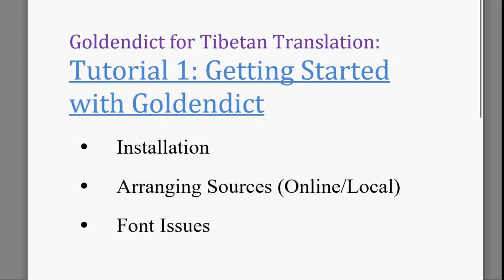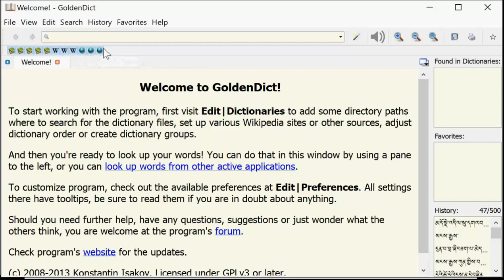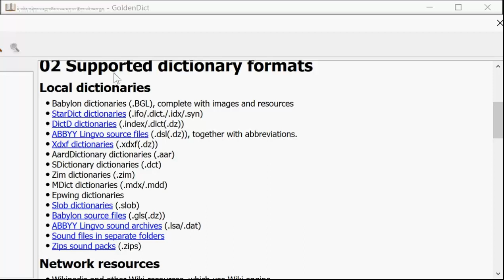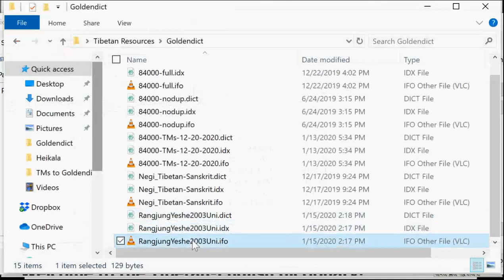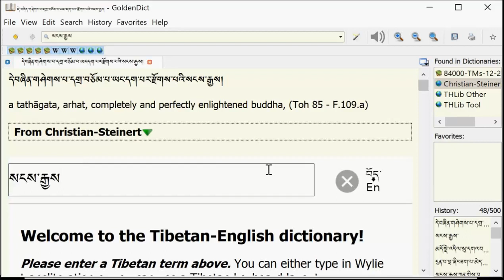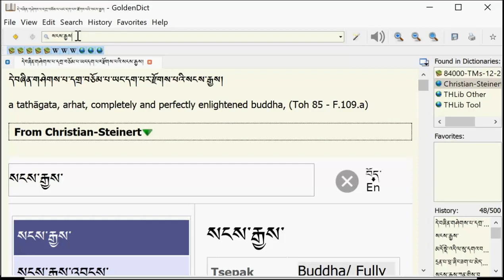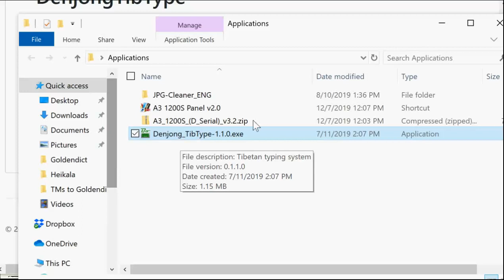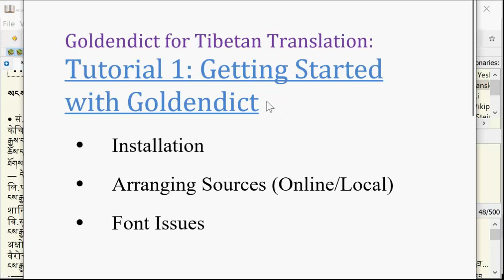Goldendict for Tibetan Translation: Tutorial 1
I hope this video will help you get started using Goldendict. Here are some links mentioned in the video.

Websites to added as searchable sources:
Christian-Steinert Dictionary:

If you are having problems with displaying Devanagari, try using the following steps:

1. Paste the following into a notepad (text file).

body
margin-top: 1px;
margin-right: 3px;
margin-left: 2px;
margin-bottom: 3px;
background: white;
font-family: Siddhanta, Sanskrit2003, Kokila;
font-size:18px;

2. Paste the following in the 'save as' field and save the file.
%appdata%\GoldenDict\article-style.css
Replace, if it asks for that.
3. In Windows folder options, disable 'hide known file extensions'.
4. Open the following folder (replace with your Windows username). You will need to click "View" then "Show hidden" items in the file explorer.
C:\Users\ \AppData\Roaming\GoldenDict
5. Check the extension of the file. If it is .css, then OK. Otherwise, change the file extension of the text file to css. i.e. article-style.txt(or anything) to article-style.css.
6. If GoldenDict is open. Close it - by right clicking on the icon situated in notification area and pressing quit/exit -- or by clicking "File" then "Exit" in the application window.
7. Restart Windows.